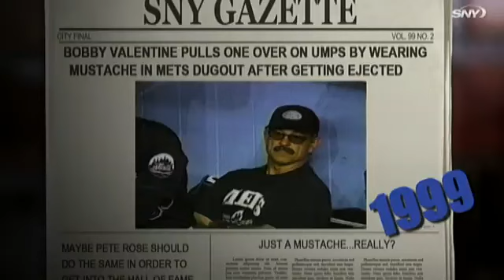NY Mets manager Bobby Valentine wears disguise after ejection in 1999 | Oh Yeah | SNY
SNY's Oh Yeah looks back to 1999, when New York Mets manager Bobby Valentine got ejected from a game and re-entered the dugout wearing a fake mustache disguise.

About Oh Yeah:
Oh Yeah is a sports show that takes viewers on a trip down memory lane by re-visiting the most entertaining, offbeat, and perhaps forgotten local sports topics over the past 40 years with each episode devoted to a specific year.

Sports analysts and local NYC personalities share their voice on the topic. SNY personalities include:

Joe Benigno
Gary Cohen
Don Jamieson
Sal Licata
Marc Malusis
Howie Rose
Adam Schein
Brandon Tierney
Bobby Valentine
Sweeny Murti